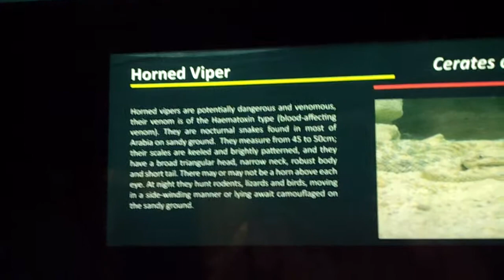Diadem Snake at Kuwait Scientific Center